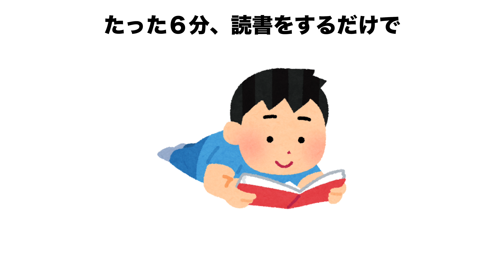健康に関する雑学